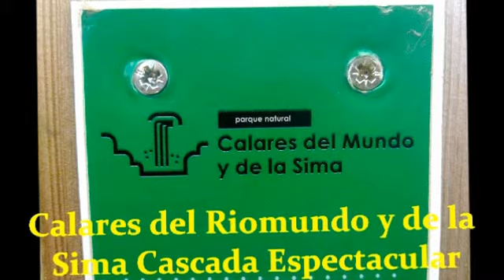Cueva de los Chorros(mas de 80 metros de caida)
Cueva de los Chorros grabado dez de ariba del calar del Mundo ... una caida espectacular .mas de 80 metros***musica de fundal Mistic de TransilvaniaBoy de Riopar.